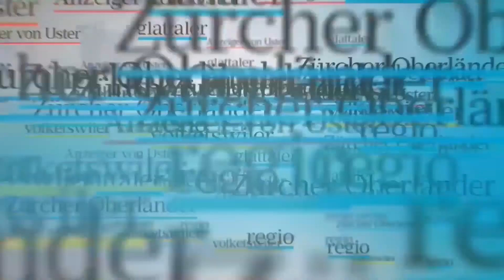Zürcher Finanzdirektor Ernst Stocker spricht am Wirtschaftstreffen Pfäffikon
Finanzdirektor Ernst Stocker (SVP) kam am Donnerstag nach Pfäffikon. Vertreter aus Wirtschaft und Politik konfrontierten ihn mit ihren Bedürfnissen.